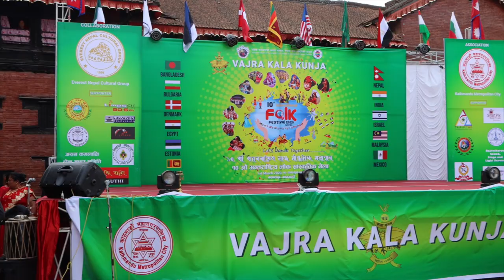2020 Nepalis 10.rahvusvaheline festival, II osa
1.märts 2020. Festivali rongkäik ja kontsert Kathmandu Basantapur Durbar väljakul.